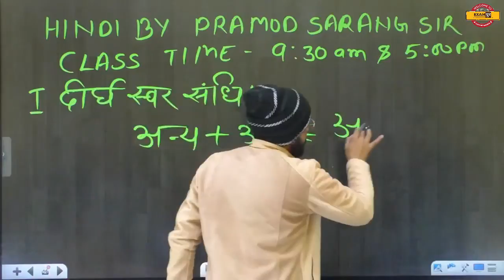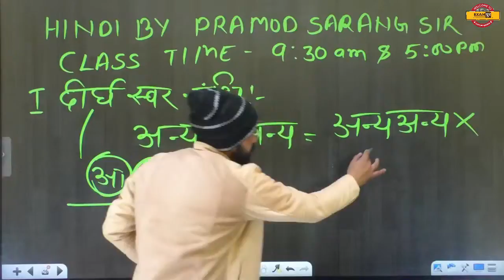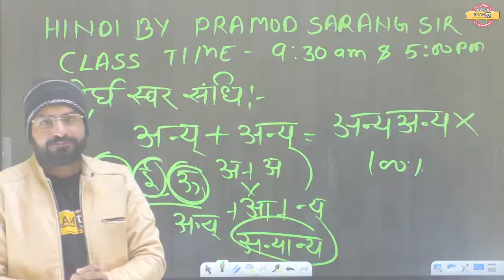Trick video by Pramod Sir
➡️CTET Paper 2 Answer Key 2023 🔴UPTET PAPER-1 TARGET VOD 2021

🔴UPTET PAPER-2 TARGET VOD 2021:-

📒📕 Our Books 📒📕
👉SUPER TET BOOK SET :-